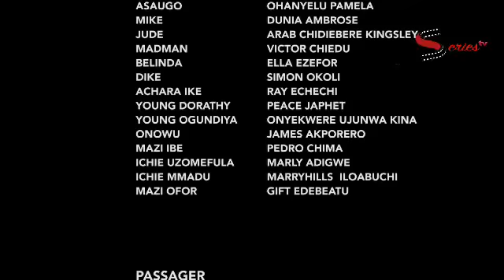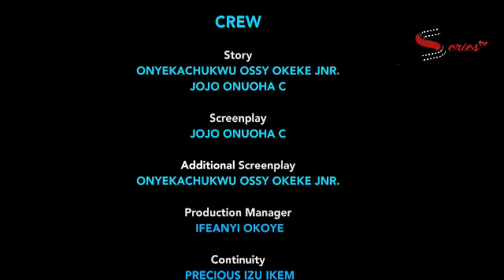She Fell Helplessly In LUV Wit D Common Mechanic Not Knwing He's A Rich Prince 2-NEW NOLLYWOOD2023